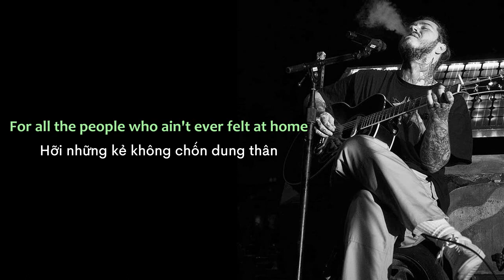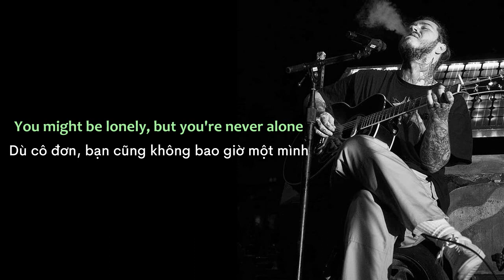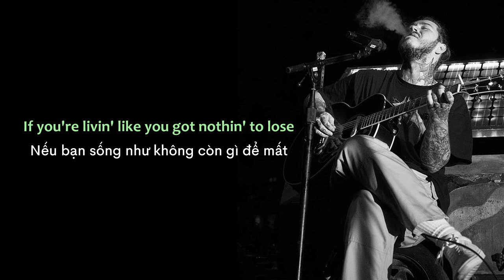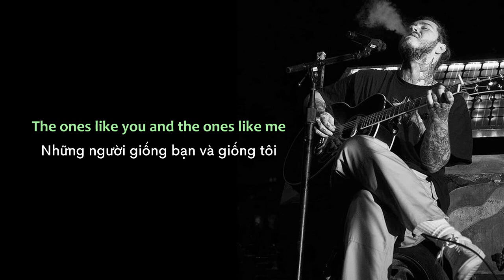Lyrics - Vietsub ll Post Malone - Losers ft. Jelly Roll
coming from someone who is not a loser